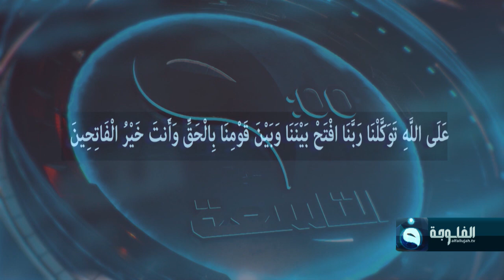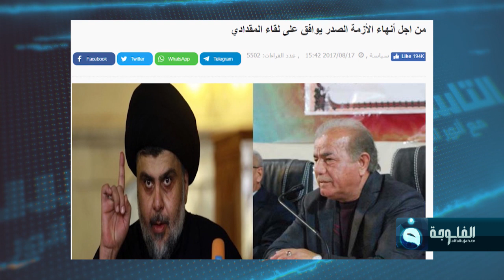التاسعة مع أنور الحمداني | ماذا يحدث في البصرة بعد هروب النصرواي ؟